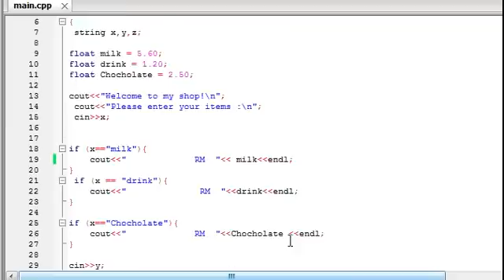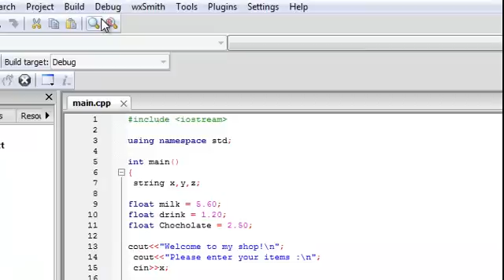An Improved Simple Cashier Machine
A simple cashier machine built by using C++ language.
It can sum of all the items bought and then output the balance for the customer
Well, this program has more spaces to be improved.Please comment to help me improve :) Enjoy ^^

In this program, I just keyed in 3 types of items in my database and several combination of possiblility of outcome.I know this is quite messy..Hahaha..
Well, will simplfy it when learn further.Thanks